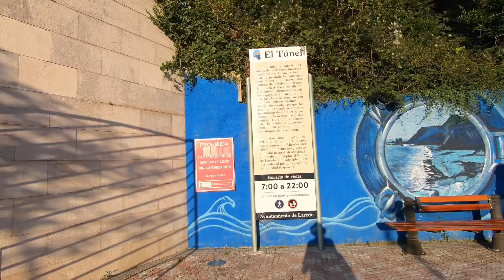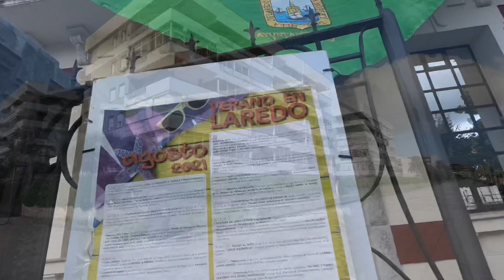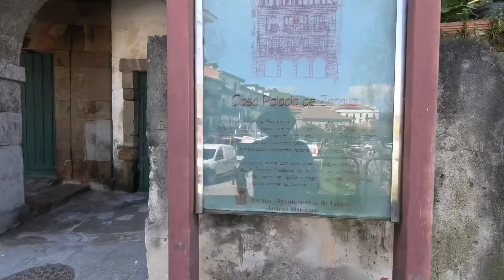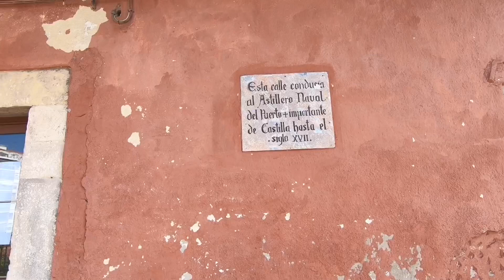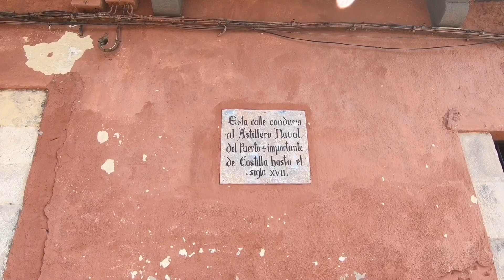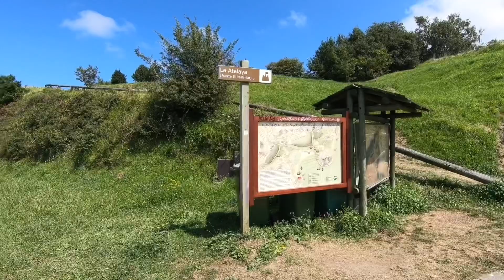EL CANSA EN AUTOCARAVANA VISITO LAREDO ( SANTANDER )